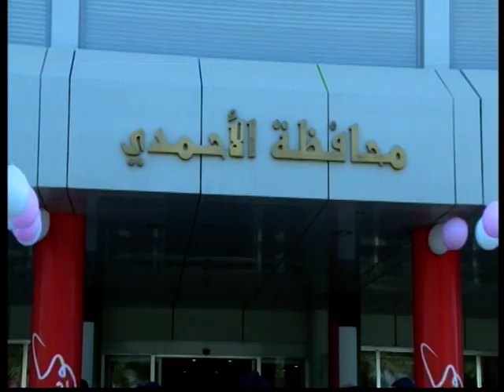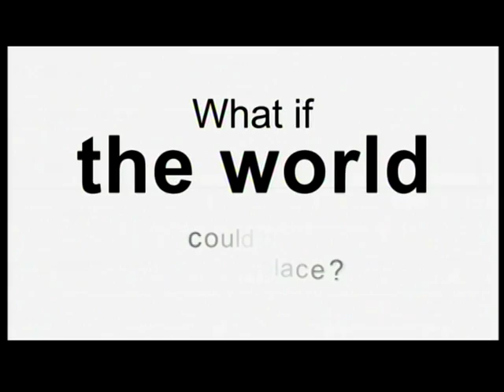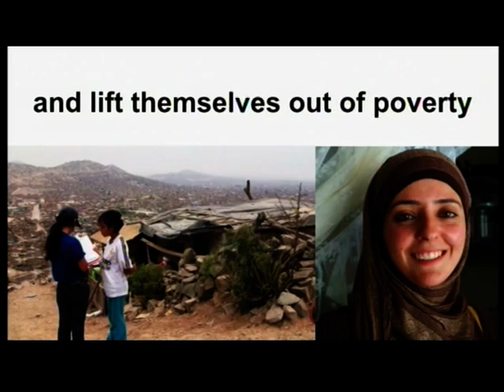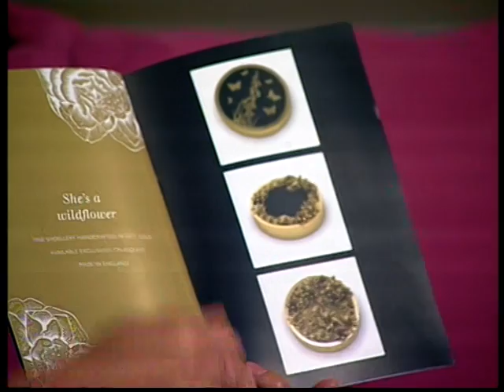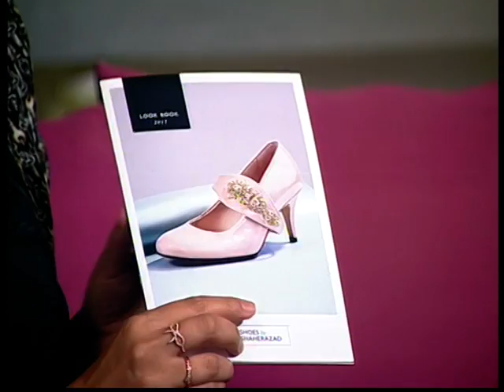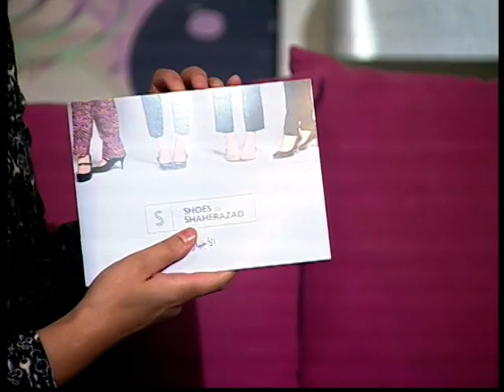Shoes by Shaherazad says "Hala Kuwait"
Shoe.E.O, Shaherazad of Shoes by Shaherazad talks live on air to Farah at KTV2 family show, "Hala Kuwait".  Watch the interview to find out more about our shoes, shoellery and women's empowerment ethos ...